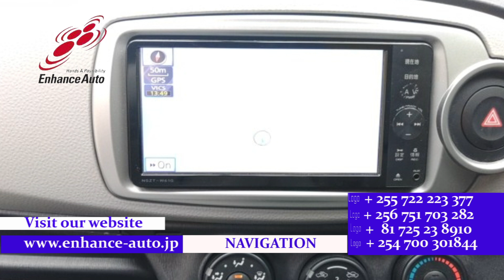2011/8 TOYOTA VITZ F SMART STOP PACKAGE 288778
2011/8 TOYOTA VITZ F SMART STOP PACKAGE Petrol 1300cc 147500km HATCHBACK / ALLOYS / FOG LIGHT / TUTRNING SIGNAL MIRROR / NAVI / SMART KEY / PUSH START /